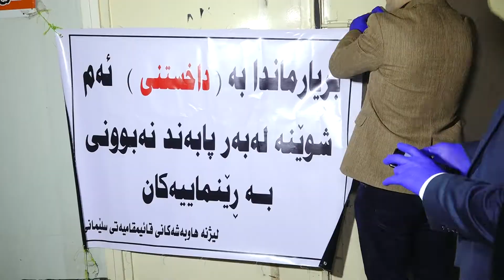به‌دواداچوون: بڵاو بوونه‌وه‌ی ڤایرۆسی كۆرۆنا و ڕێكاره‌كانی كوردستان